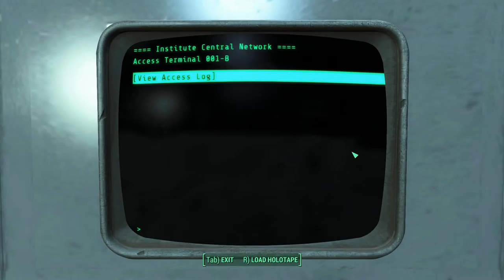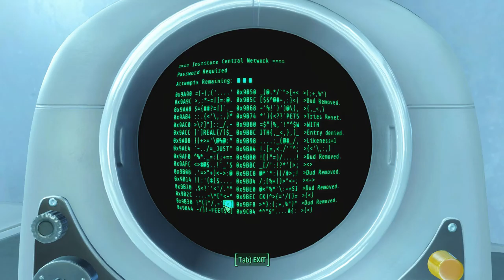Fallout 4 - Episode 46